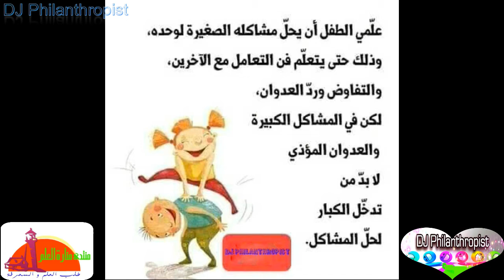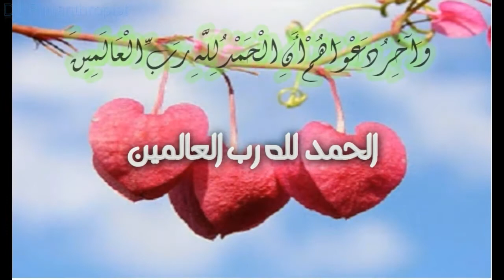كيف أجعل طفلي يدافع عن نفسه (أساليب تساعد في تقوية شخصية الأبناء) * Children's personality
عندما يتعرض الطفل للاعتداء من قبل أحدهم فإنّه سيشعر بعدم الرضا عن ذاته، وسيفقد ثقته بنفسه، كيف أجعل طفل يدافع عن نفسه يجب من تعليم الطفل بعض ألعاب الدفاع عن النفس مثل الكاراتيه والتيكوندو فهذا من شأنه أن يزيد من ثقته بنفسه ويقوي شخصيته
 منتدى منارة العلم
▬▬▬▬▬▬▬▬▬ஜ۩ DJ Philanthropist  ۩ஜ▬▬▬▬▬▬▬▬▬
▬▬▬▬▬▬▬▬▬▬▬ஜ۩۞۩ஜ▬▬▬▬▬▬▬▬▬▬▬▬▬